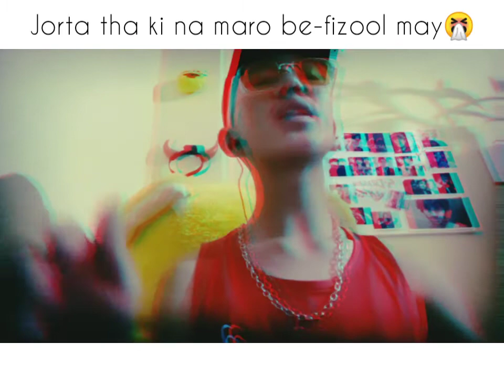My first rap song Aaj sey bully bandh(parody)❣️ Rap song by sharmu❣️😀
the beat of this rap song is made by grovepad
it is a very nice app❣️xxxabsbdndjdkdkfkffkfjfjfjfjfn
1.jshdjdjfjfjfjfkfkfkf
2.hdhdhdjdjfjfjfjfjfj
3.hdhdjdjdjdjdjdjd